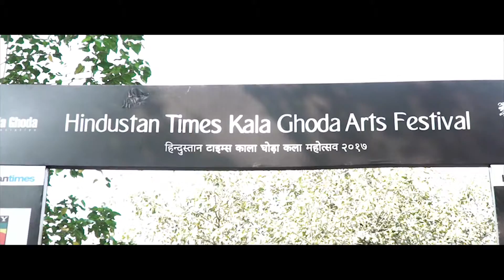KALA GHODA ART FESTIVAL 2017| Trailer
Through art resonates the energy that attracts people. Kala Ghoda is one such place where such likeminded people gather to create a memorable week. Mumbai's biggest art festival was dope as every time and here we have TeamRadical covering KalaGhoda2017 for you guys!